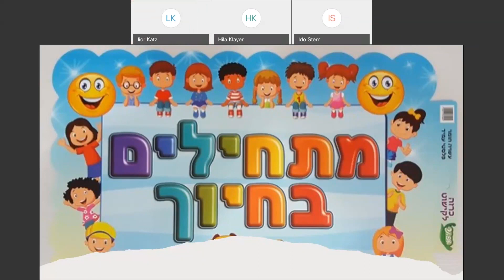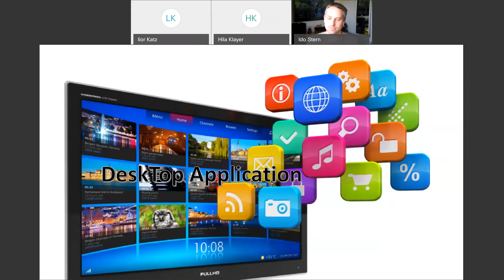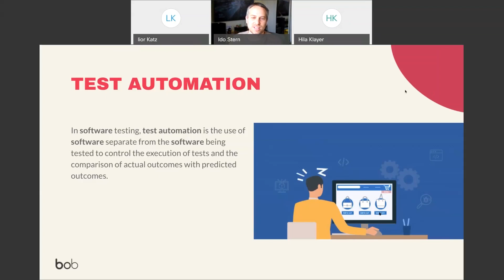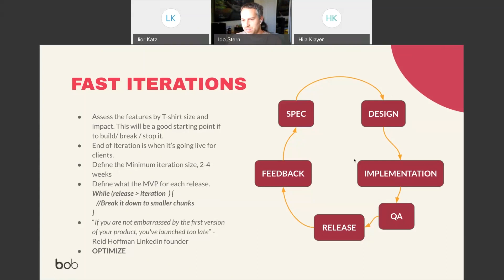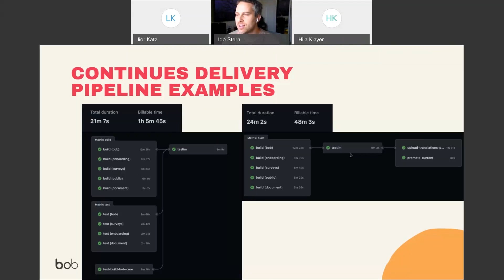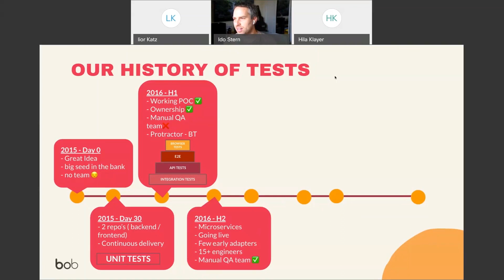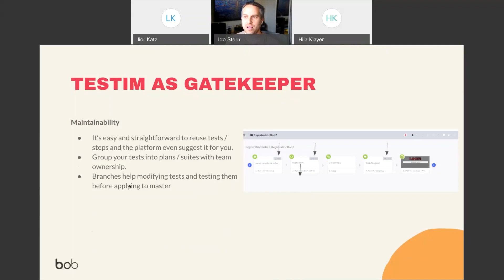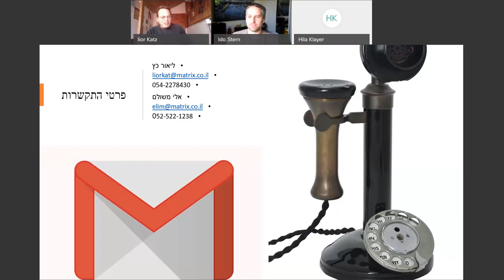Testing Automation, Continuous Delivery, Fast Iterations, The Culture at Hibob for Scaling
Innovation through software is driven by fast iteration: Build a feature, test it, release, get feedback, and repeat. The faster you iterate, the quicker you get practical feedback to guide improvements.
Human Resources Information System (HRIS) innovator Hibob is rapidly building an employee engagement platform leveraging these principles.

At this webinar you will learn:
• How Hibob approaches test automation and continuous delivery to scale innovation
• Tips for improving collaboration between Engineering and QA
• Success metrics that matter

Presented by: Ido Stern, VP Engineering, Hibob